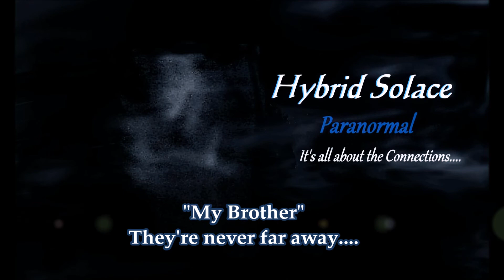Class A+ (Evp) of a voice recorded saying ~ "My Brother"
Hybrid Solace Paranormal
 (Evp) A+ Voice recording that Says ~"My Brother"
Is this person known to anyone, especially if there's an "Anniversary" of some kind around the early part of (August?)🌹🕊